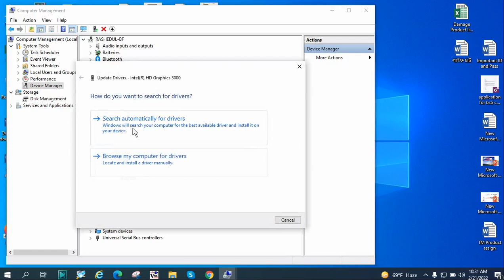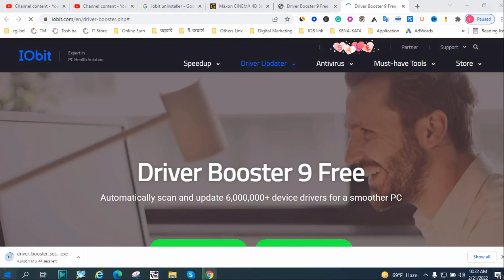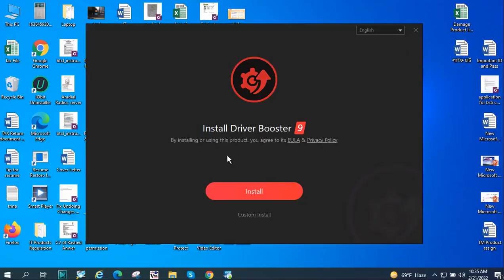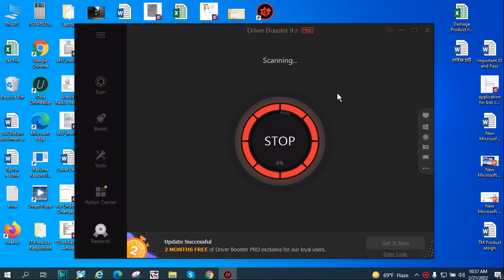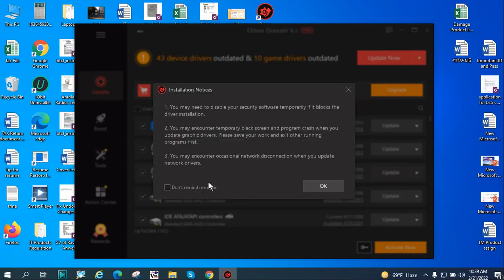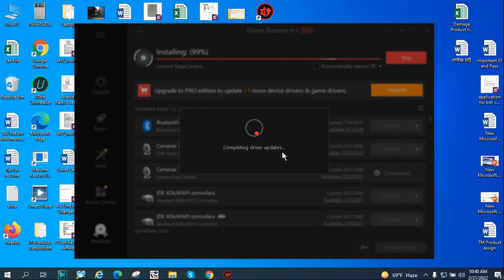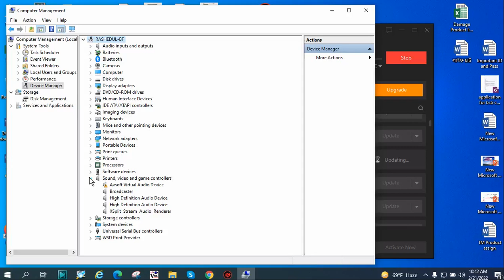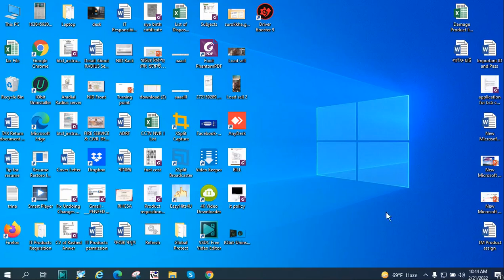Update your all driver by Driver Booster free !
Driver Booster is 100% safe. It's not a scam but a legitimate program made by IObit, the same team behind Advanced System Care and IObit Uninstaller. Also, it creates a system restore points and backs up your current device drivers before updating them.